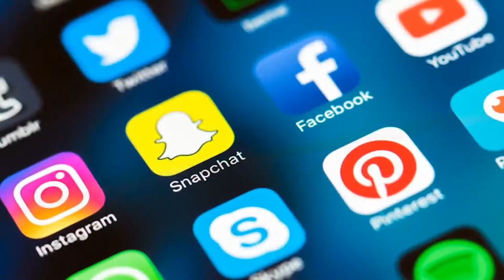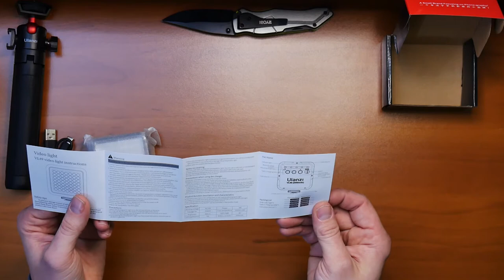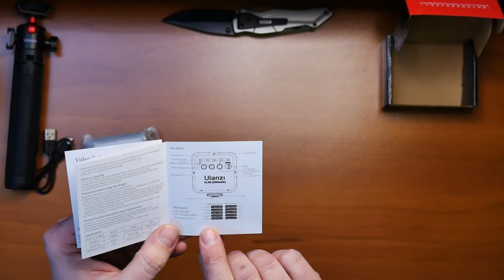Lets Go Mobile On A Budget - Ulanzi MT-16 Extendable Vlogging Tripod and VL49 LED Video Light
We at POPXP are hoping 2021 will be the reintroduction of conventions and other events. That being said, we are getting prepared for just that occasion and making sure we are mobile and ready. Nile has sacrificed his Amazon gift card to try out some budget friendly vlogging equipment from Ulanzi. See Niles unboxing and review in this video. Links to the equipment is below! Thanks and we hope you enjoy! If you buy these products or already own them, let us know in the reviews.

Ulanzi MT-16 Camera Tripod Mini Tabletop Tripod Selfie Stick with Cold Shoe,Travel Tripod for Phone 12 Canon G7X Mark III Sony ZV-1 RX100 VII A6600 Vlogging Filmmaking Live Streaming:

ULANZI VL49 2000mAh LED Video Light w 3 Cold Shoe, Rechargeable Soft Light Panel for DJI OSMO Mobile 3 OM 4 Pocket Zhiyun Smooth Sony ZV-1 A7 III RX100 VII Canon G7X III A6400 Camera GoPro 8 Vlogging: